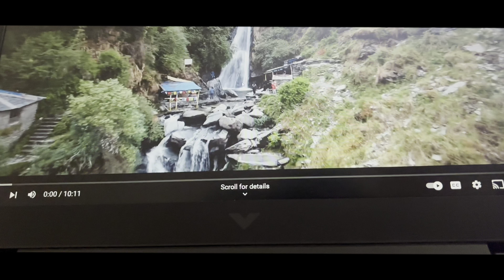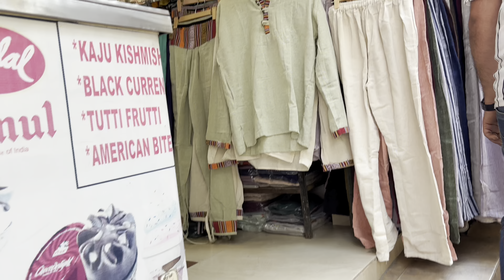Best Place To Visit In Summer || Mcleod Ganj in Dharamshala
Mcleod Ganj : Himachal Pradesh me Dharamshala se takreeban adhe ghante aage chalte hue ap phunch jaate hai ek bhut hi beautiful jagah Mcleod Ganj me . Idhar agar ap apni car se aate hai to apko parking me car park krk aage ka safar paidal ya taxi rent krk teh krna hota hai. Mcleodganj aane ka sabse best time jo hota hai vo monsoon ka time hi hota hai . Mcleodganj me ap picnic experience le skte hai apne frndz ya family ke sath. Bhagsunag waterfall sbse main spot hai jaha ke liye yeh sabse zada famous hai and second triund trek agar ap trekking k shokeen hai to.

Hope apko hmari video se kuch idea mila ho

⚠️LICENSE - HOW TO USE THE SONG:
You're free to use this song in your YouTube videos by creating an account with Uppbeat and downloading the track!

😊 Contact the Artist:

 ￼ / vendrediduo
 ￼ / vendrediduo
 ￼ / vendrediduoo